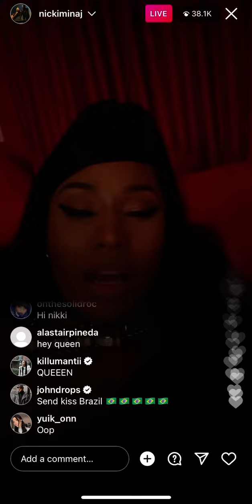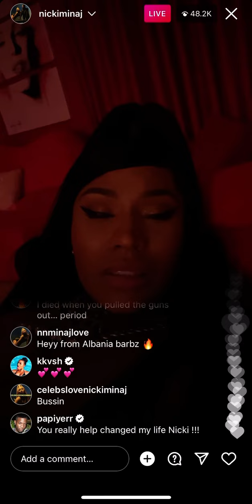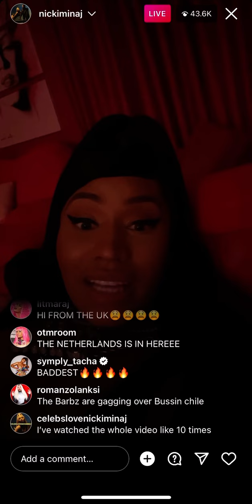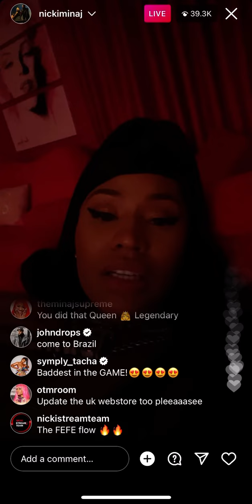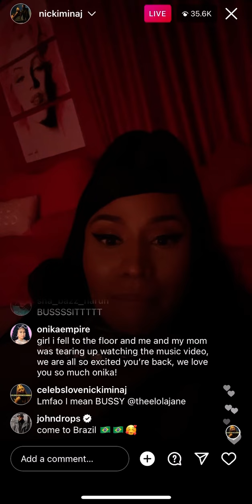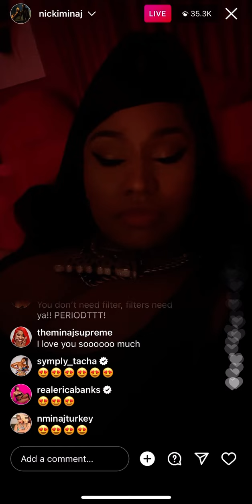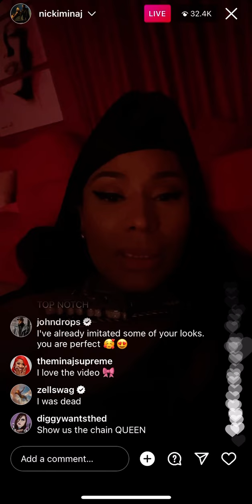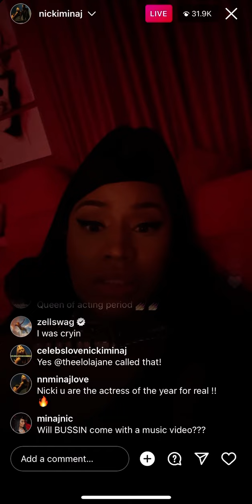Nicki Minaj on Instagram Live (February 4, 2022)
Do We Have A Problem? & Bussin’ feat. Lil Baby